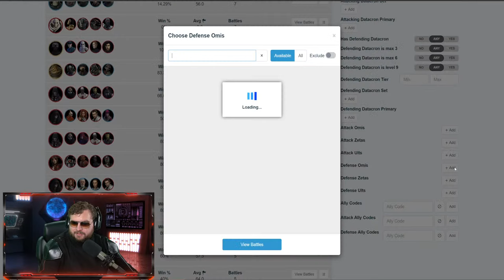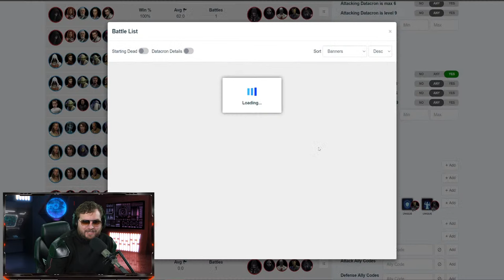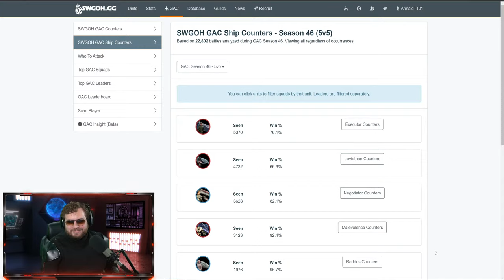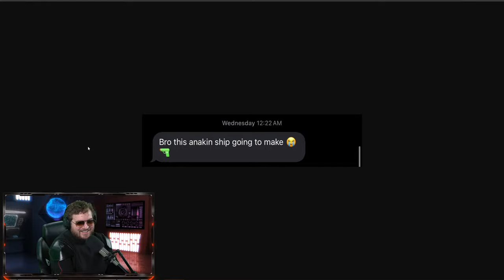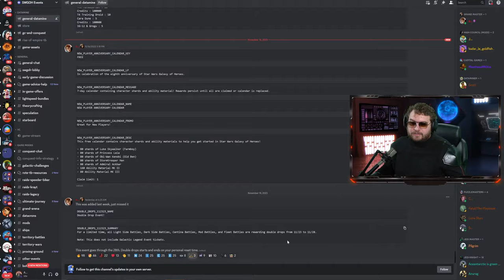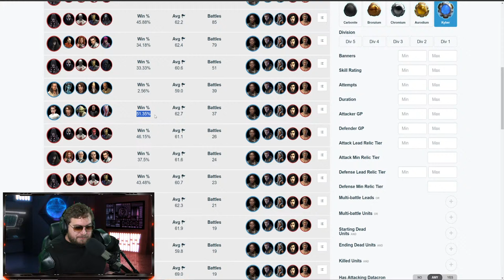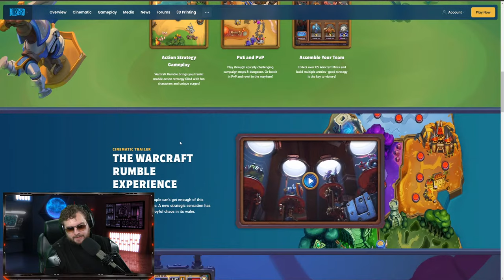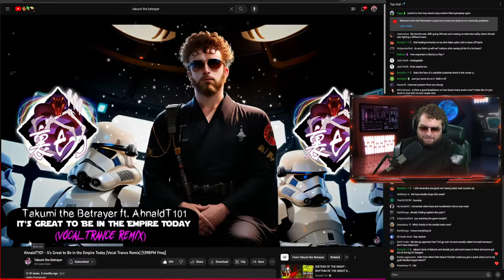Things Are Getting HEATED in Grand Arena - Championship Round - Go Big or Go Home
We are creeping into the highest parts of Grand Arena. and things are getting HEATED! Amazing counters and plays that will blow your mind!

TIMESTAMPS
0:00 - Grand Areeeeenaaaaaa
4:25 - Grand Arena Game Plan
12:32 - JMLS vs Leia
20:00 - Reva vs JMK
24:09 - Fennec vs LV
28:16 - Sexy Sexy
43:36 - QGJ vs Traya
48:44 - Baze Can Be Really Annoying
56:33 - Don't Do This on Defense...
1:03:27 - Malicos vs Rey
1:09:00 - Aphra vs Zorri
1:11:53 - Bad Batch vs Wookiees
1:15:10 - Raddus vs Tuskens
1:19:26 - SLKR vs Malgus
1:24:36 - GAS vs Sana
1:29:00 - Negotiator vs Leviathan
1:33:35 - Chimaera vs Executor
1:42:44 - Malevolence vs Malevolence
1:47:32 - Pinching Banners
1:48:10 - Final Score
1:48:33 - F2P Grand Arena (Super Sweaty...)
1:49:37 - SEE vs SEE
1:52:42 - Traya vs Master Luke
1:55:30 - Hux vs Resistance
1:57:55 - SLKR vs LV
2:01:40 - First Time Using Relic 7 Fennec
2:03:50 - Wampa vs Grievous
2:04:58 - CLS vs Shaak
2:06:19 - Ships
2:10:19 - Starkiller vs Mon Mothma
2:11:10 - Imperial Troopers vs Hux
2:12:11 - Darth Revan vs Tuskens
2:12:55 - Final Score
2:16:34 - Galactic Challenges, F2P Update, and Chilling
3:17:50 - First Time Playing Speeder Bike Pursuit on My F2P Account